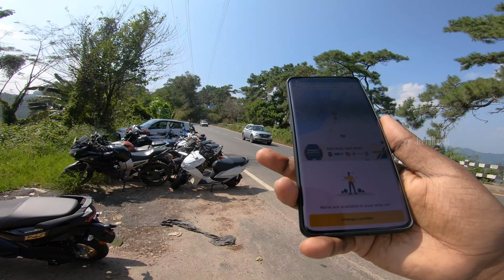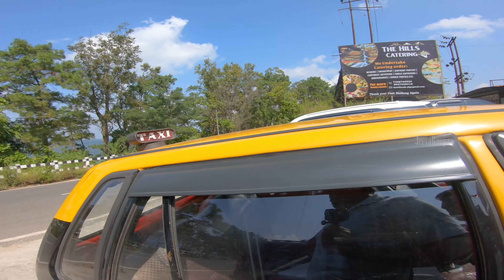👨‍🔧🛠️Mahindra Thar service cost | Shillong Meghalaya Mahindra Thar Service| Tamil Travel